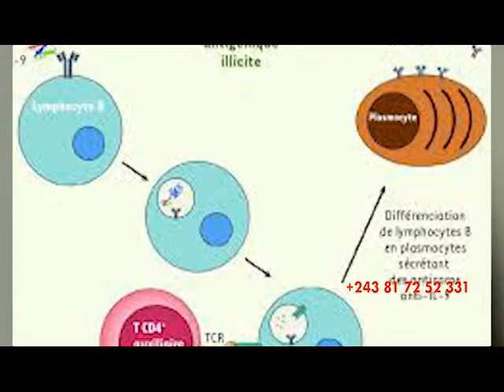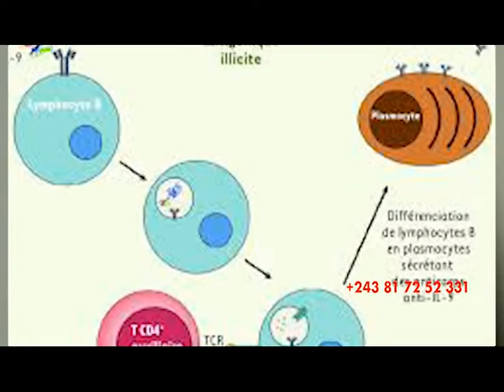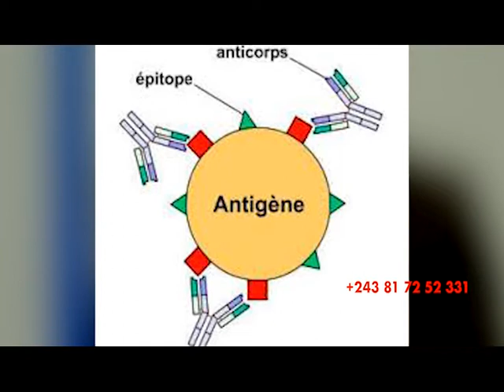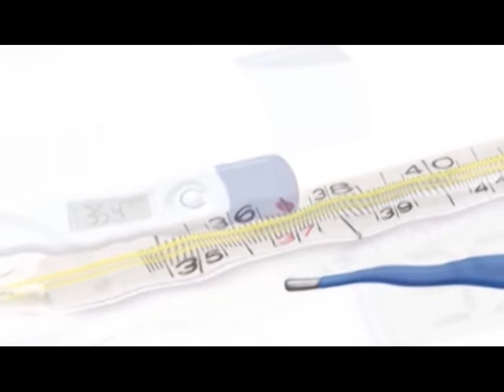Importance de la vaccination et des consultations préscolaires (CPS) pour les enfants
La vaccination est très importante pour les enfants car elle permet de prévenir la gravité des certaines maladies et d'en réduire sensiblement la mortalité. Les consultations préscolaires (CPS) doivent se poursuivre au moins jusqu'à l'âge de 5ans car elles permettent le suivi de la croissance staturo-pondérale de l'enfant, la détection et la prise en charge précoces des certaines maladies pouvant compromettre la scolarité de l'enfant.